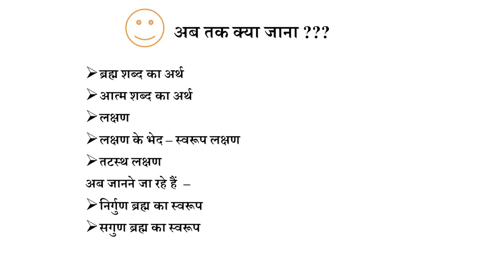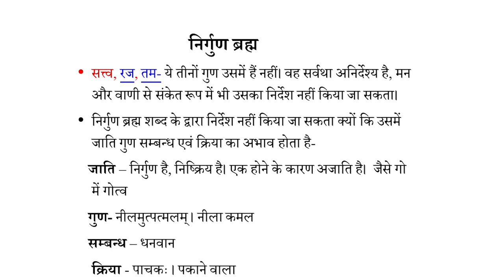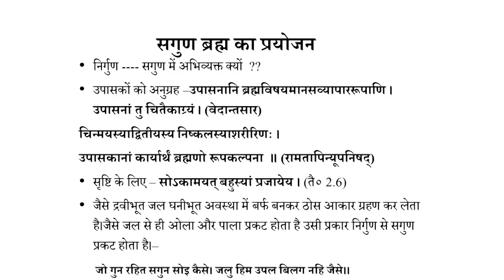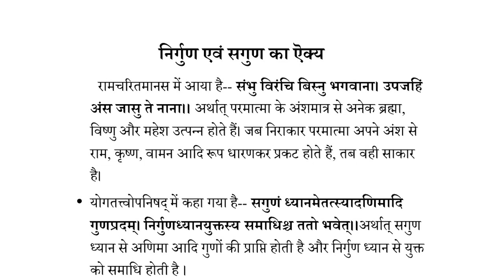Lession 11 Braham Part 02